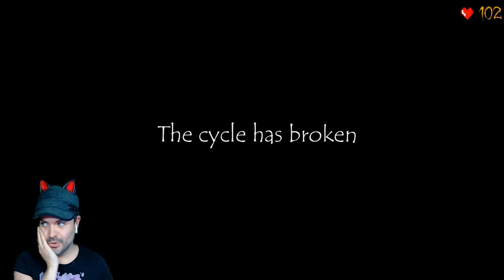DO NOT WATCH.. THE TAPE! | Horror Puzzles! | Indie Gameplay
THIS GAME HAD ME ON EDGE! I've never panicked so much in my life! Horror AND Puzzles? Yes please!!!

Pink Stylist
Bourne
England
PE10 1EL